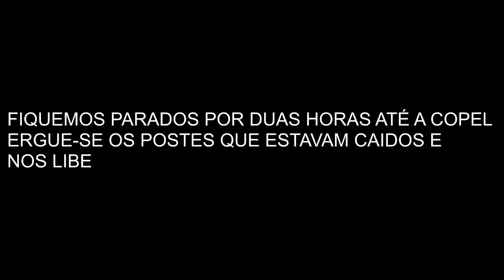DEPOIS DAS ENCHENTES SÓ ESTRAGOS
DEPOIS DAS FORTES CHUVAS E ENCHENTES DIVISA DE SÃO PAULO E PARANÁ ESTA COM MUITOS PROBLEMAS CASAS FICARAM ALAAGADAS ESTRADAS INTERDITADAS POSTES DERRUBADOS BR 476 QUE LIGA PARANÁ A SÃO PAULO VARIOS TRECHOS INTERDITADOS MEIA PISTA